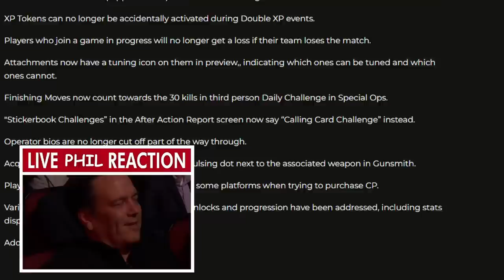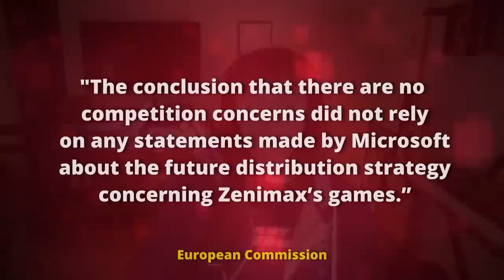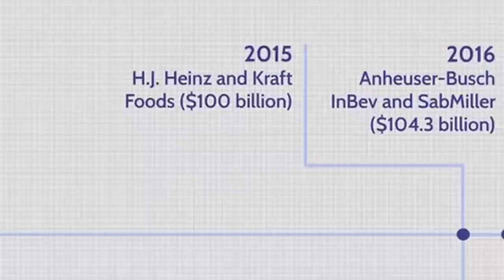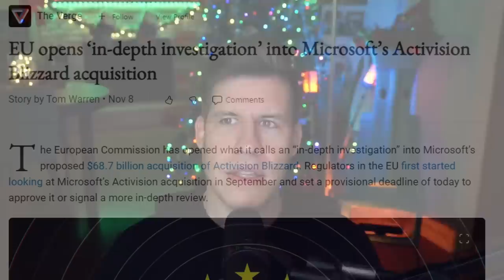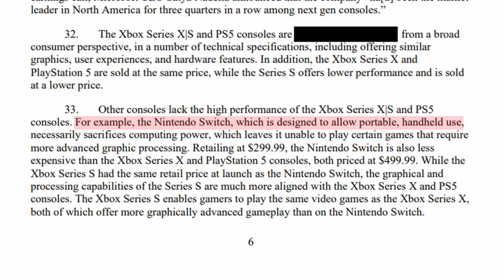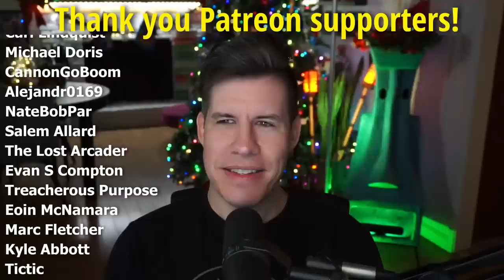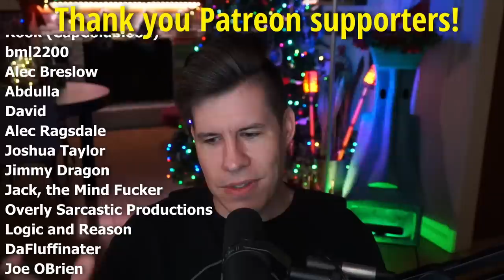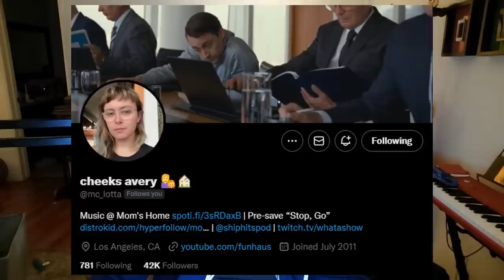FTC is Lying About Microsoft/Activision Acquisition? - Inside Games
So you're telling me... a lawyer... bent the truth?

[Federal Trade Commission] FTC Seeks to Block Microsoft Corp.’s Acquisition of Activision Blizzard, Inc.
[Seeking Alpha] European regulator approved ZeniMax deal without any Microsoft commitments
[The Verge] Tech antitrust pioneer Lina Khan will officially lead the FTC
[The Verge] Amazon says new FTC chair shouldn’t regulate it because she’s too mean
[Bloomberg] Microsoft, Once Sure of June 30 Activision Deal Close, Now Won’t Say
[The Verge] EU opens ‘in-depth investigation’ into Microsoft’s Activision Blizzard acquisition
[Reason] The FTC Has No Business Trying To Stop Video Game Company Mergers
[Reuters] Microsoft to gobble up Activision in $69 billion metaverse bet
[Seeking Alpha] In wake of FTC suit, analysts debate Activision/Microsoft fate - deal or no deal